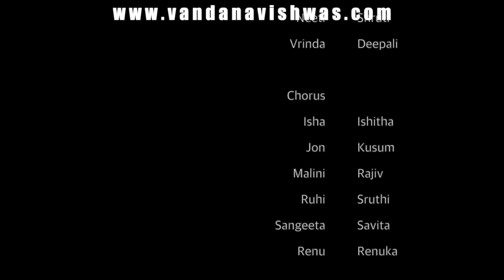Abhilash | Kuldip Singh - Itni Shakti Hame Dena Daata (Vandana Vishwas & Students Cover)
Vandana Vishwas, Vishwas Thoke and their students present the epic Hindi cinema prayer 'Itni Shakti Hame Dena Daata' from Hindi movie Ankush, penned beautifully by late poet Abhilash ji and composed brilliantly by Kuldip Singh ji. All students are from USA and Canada, and many of them are non-native Hindi speaking.

Recording, editing, mastering, Acoustic guitar arrangement and video by Vishwas Thoke at Musitects studios, Toronto, Canada.